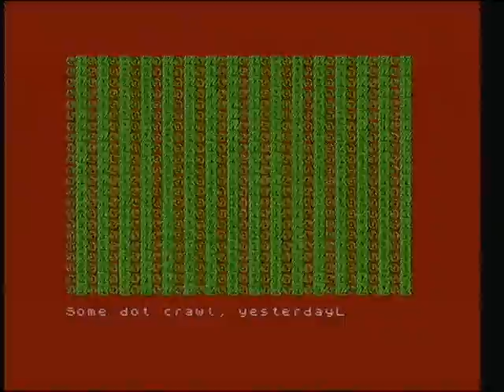Dot crawl on a 48K Spectrum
An example of 'dot crawl' on a 48K Spectrum, caused by the colour and dot clocks having fundamentally different frequencies.